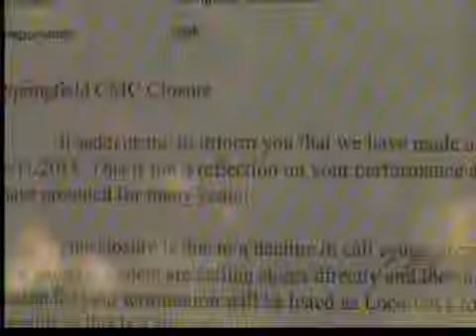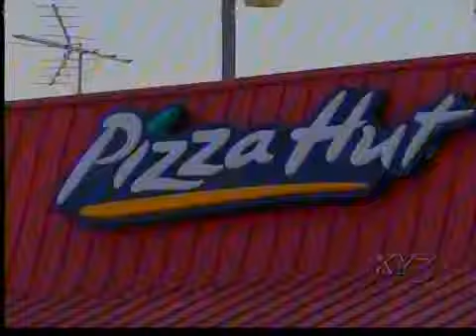Nearly 100 Pizza Hut employees laid off: Dustin Hodges reports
Nearly 100 employees of a Springfield based call center were laid off Tuesday night.